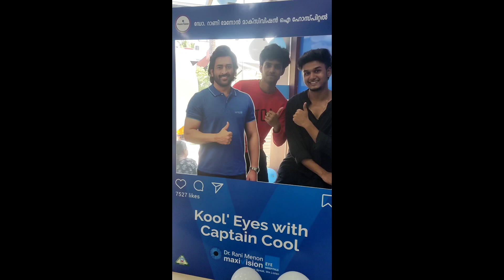Dr.Rani menon maxi vision eye care hospital/Glucoma Awareness/ Stephen Devassy